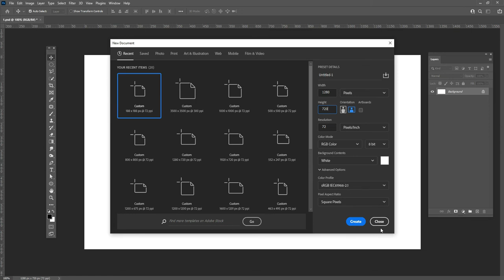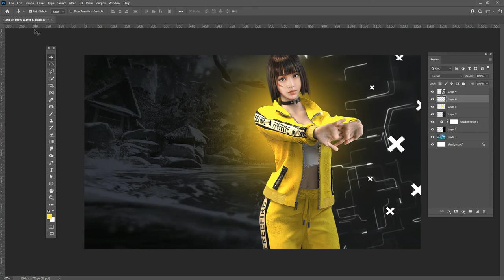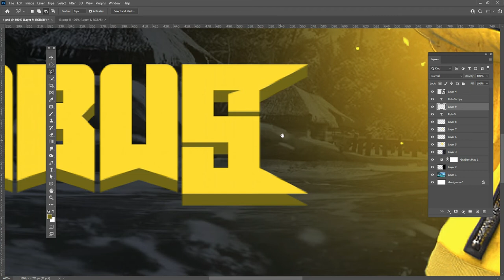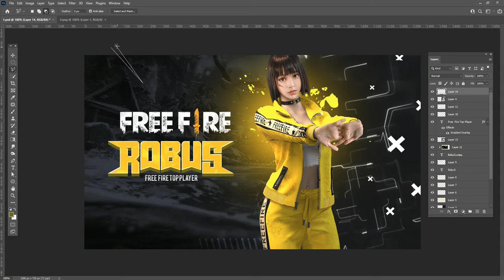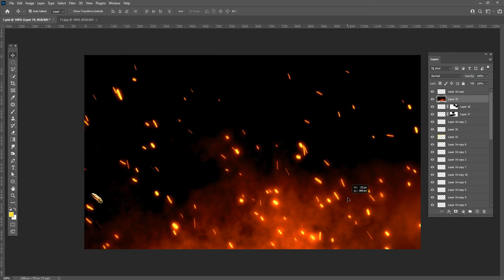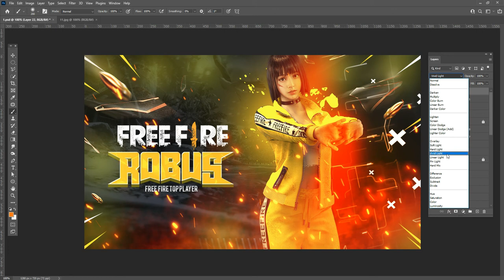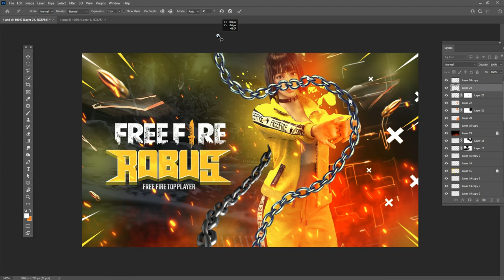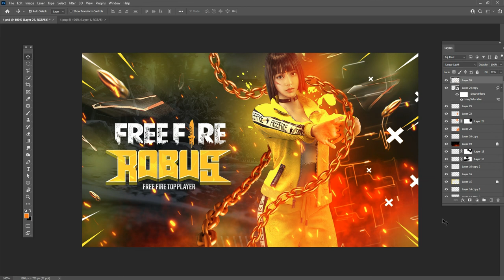Free Fire Thumbnail tutorial design in photoshop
Hey everyone. In this tutorial, I will show How to make Free Fire Thumbnail tutorial design in photoshop cc. This time I'll take you on a creative journey through the effects of photoshop manipulation so that you can make a cool movie poster.

Coronavirus Poster Design Tutorial in Photoshop Urdu/ Hindi